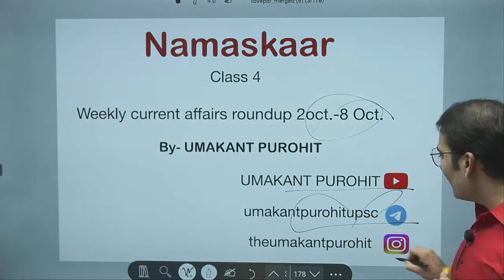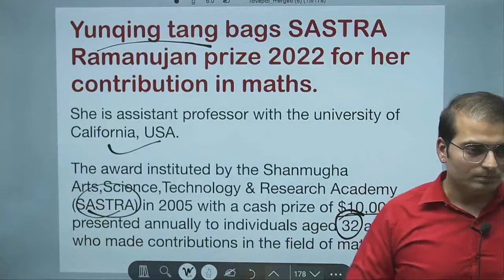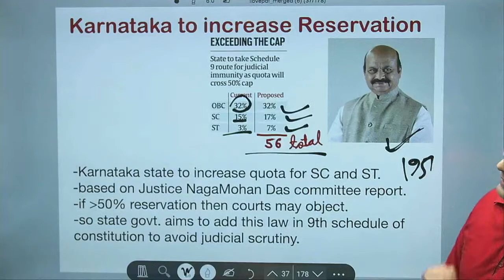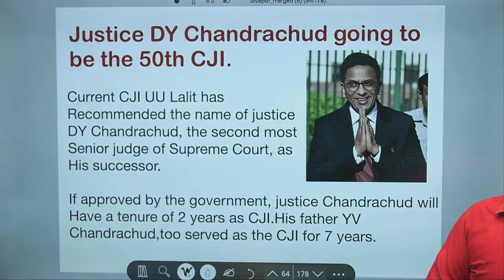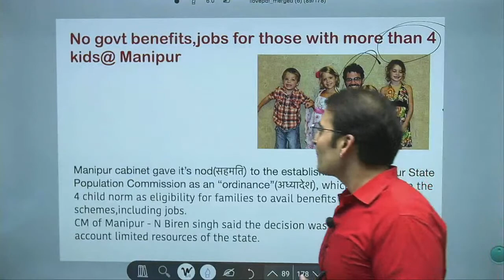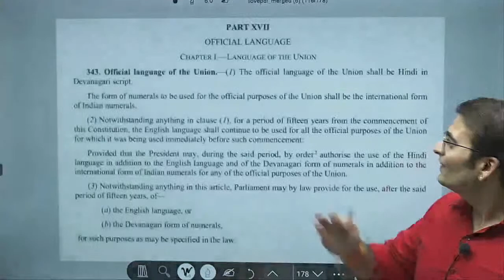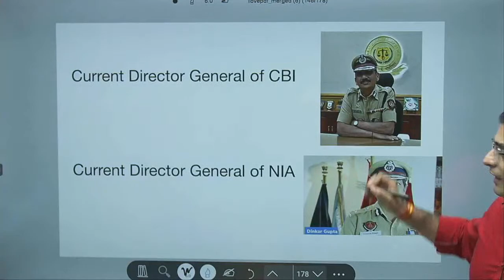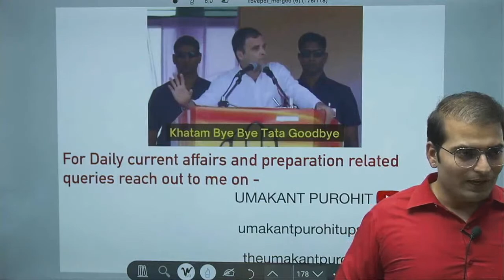Most Important Current Affairs 2022 | करेंट अफेयर्स 2022 | UMAKANT SIR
Most Important Current Affairs 2022 |  | करेंट अफेयर्स 2022 | Daily Current Affairs 2022